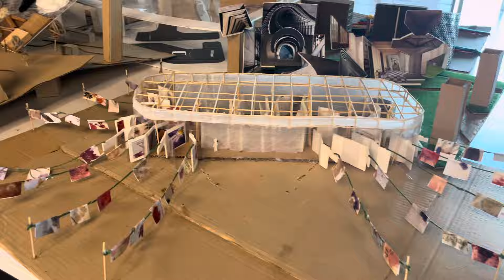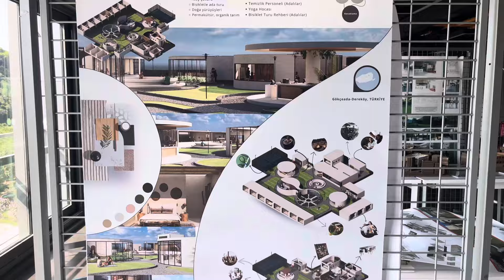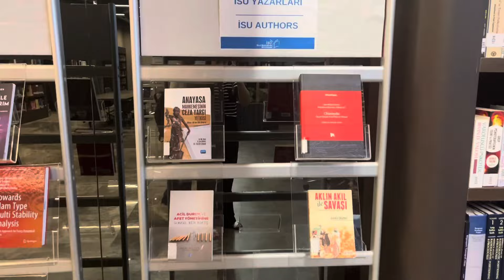واش دراسة فتركيا حسن من الدراسة في الصين 🇹🇷🇨🇳(ها علاش خترت الصين ..) ISTENYE university